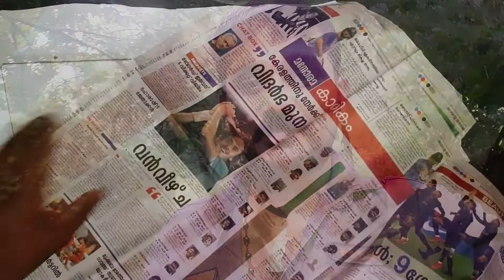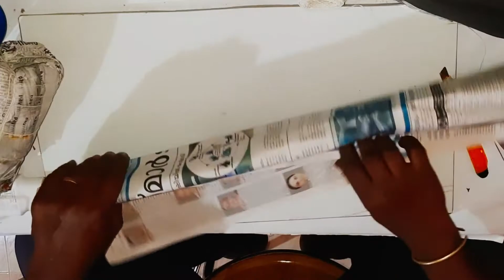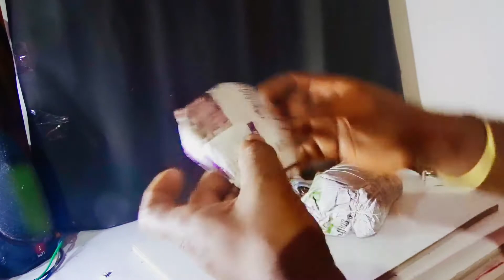news paper elephant ,news paper craft malayalam TOP AND BEST MEDIA creative craft ideas